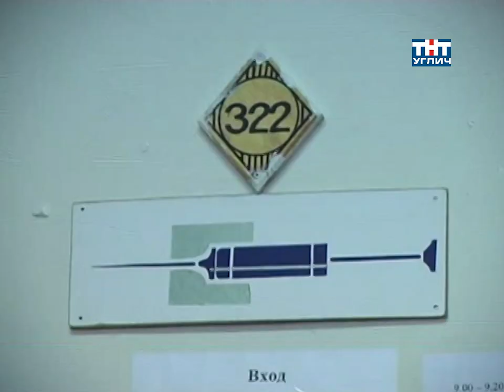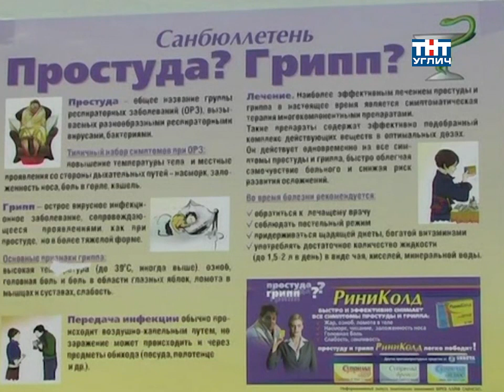2011/02 – Грипп | Будьте здоровы!